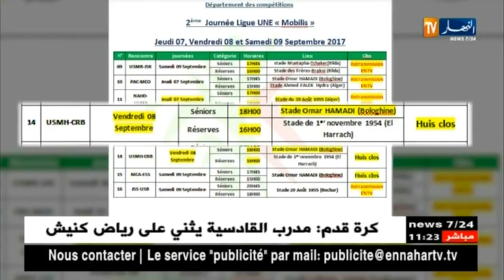الرابطة تبرمج داربي النصرية وإتحاد العاصمة بملعب 20 أوت